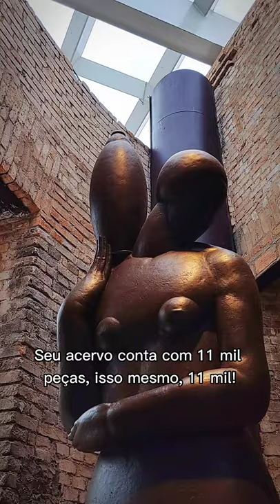Tá procurando um rolê cultural em SP? Bora colar na Pinacoteca de SP